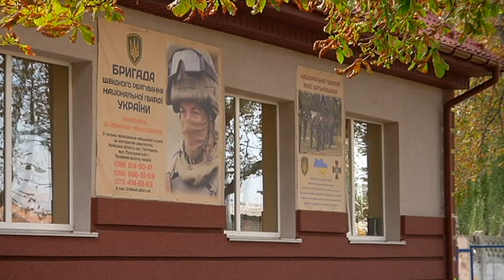На Київщині військові заграли в рулетку: є загиблі і поранені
На Київщині просто у руках у війського вибухнула граната. Хлопець загинув на місці, ще троє дістали поранень, а ви зараз будете просто приголомшені тим, що поставило здорових вояків за крок від смерті! Вони самі. Військові не викинували бойове завдання, а просто відпочивали. І вирішили зіграти у російську рулетку - з гранатою. Центральна вулиця селища Ворзеля. Пізно ввечері за цими столиками зазвичай збирається багато молоді. Так було і вихідними. Тут відпочивала та випивала компанія молодиків. І раптом біля входу в магазин пролунав потужний вибух. Очевидці розповідають - спершу хлопці ніби гралися. Просто передавали з рук у руки невідомий предмет, а потім він раптово здетонував. Лише згодом стало зрозуміло - небезпечна іграшка виявилася бойовою гранатою.